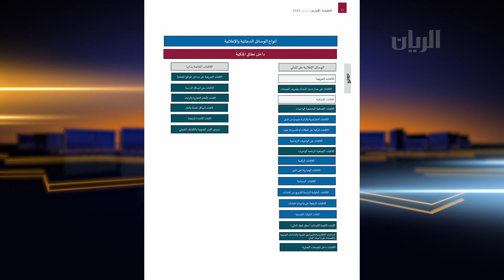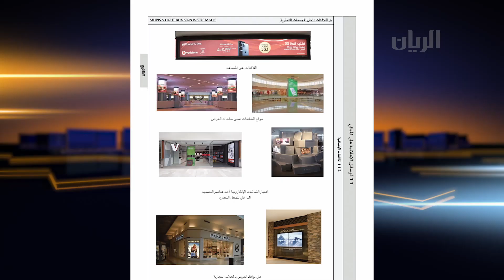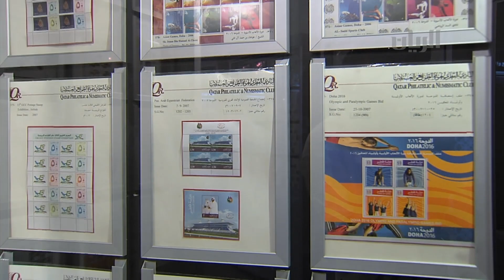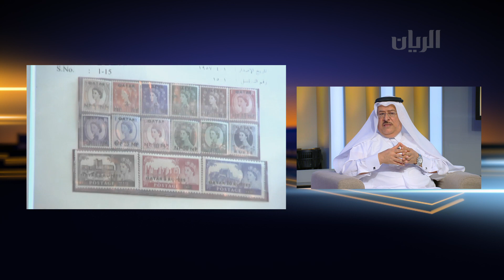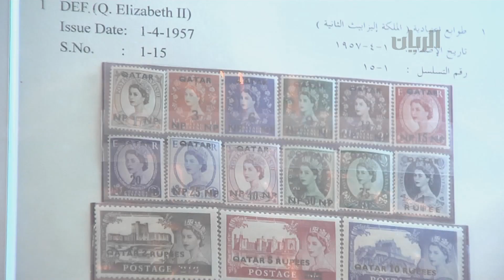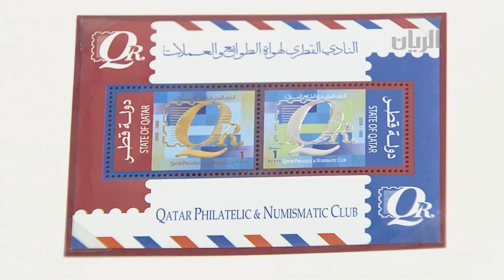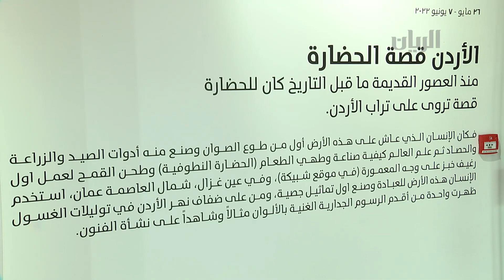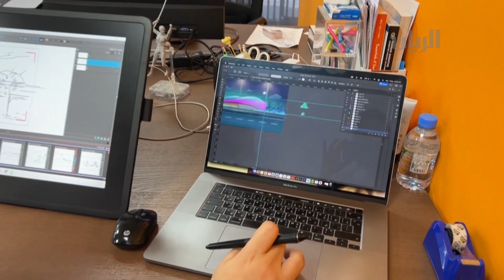برنامج تراحيب - 31-05-2022